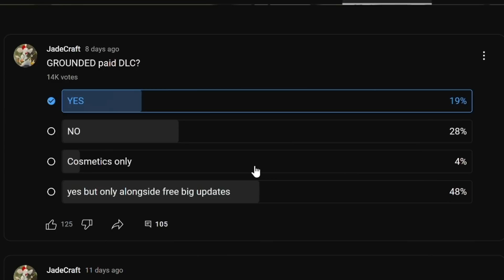Holiday Treat Tree BROKE? Grounded Told Me I Got It Wrong! No Paid Cosmetics Incoming! PHEW!